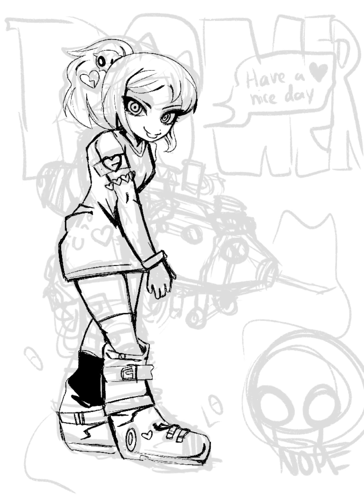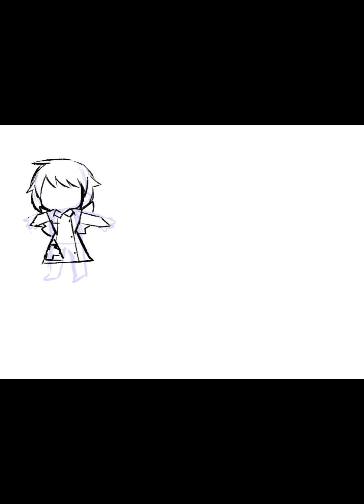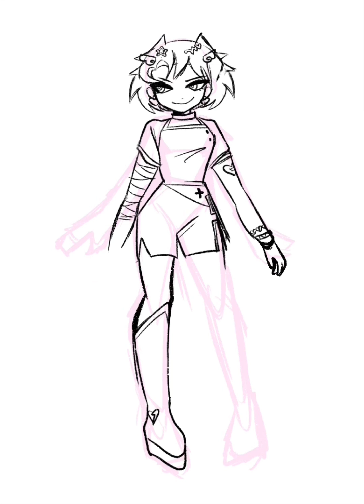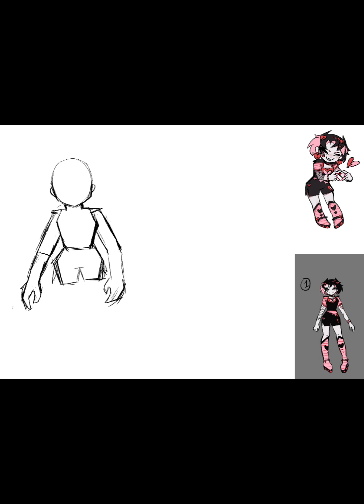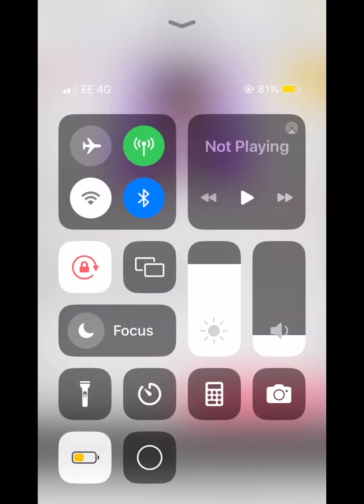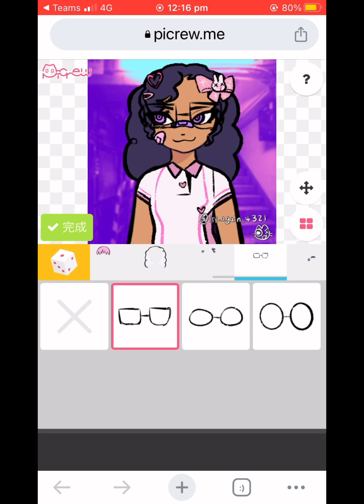videos within the slides for my FMP. Saskia (TW some flashes are in this video)